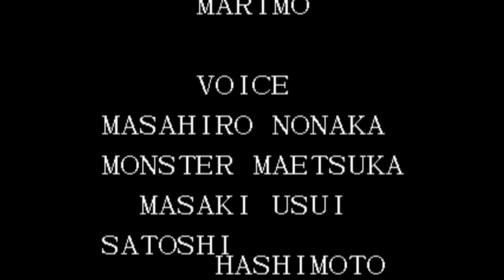【BGM】Still Green(矢吹真吾)【KOF97】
Still Green(矢吹真吾)です。